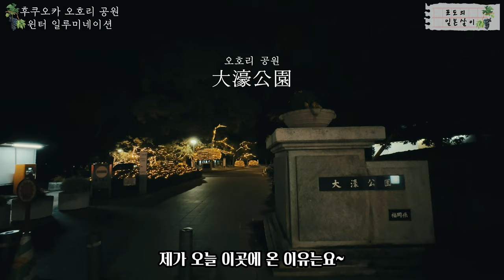✨일본 후쿠오카 오호리 공원 윈터 일루미네이션 함께 구경해요 / 일본 관광지 이벤트 소개 / 일본 현지 거주 한국인 일상 / 4K 화질 시청 권장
📺 이번에는 후쿠오카 오호리 공원 윈터일루미네이션 영상을 공유드릴게요~

♥후쿠오카 오호리 공원 윈터일루미네이션 정보 :
① 위치 : 1 Ohorikoen, Chuo Ward, Fukuoka, 810-0051
② 행사기간 : 2023년 12월 1일 ~ 2023년 12월 25일
③ 기타사항 : 입장료 무료